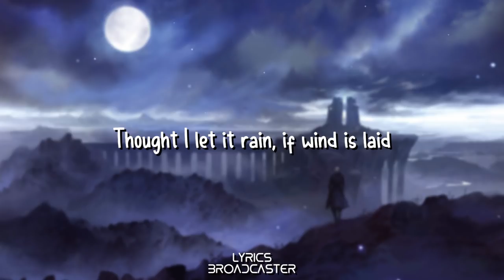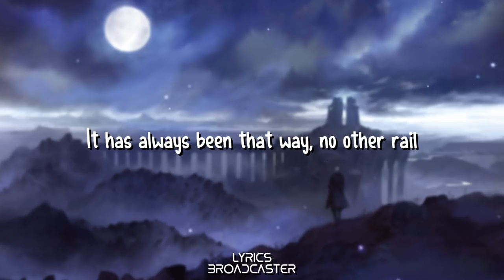Lost Ark - Tale of Pletze [Lyrics]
Give thanks to God! ❤ Keep Smiling!